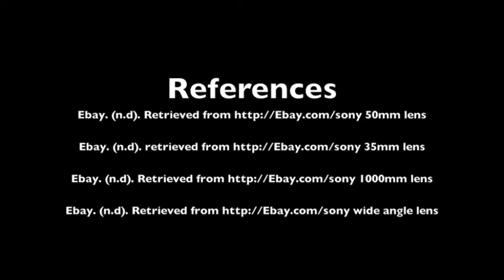Art History Interview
Floyd Coffey Final Art history Project